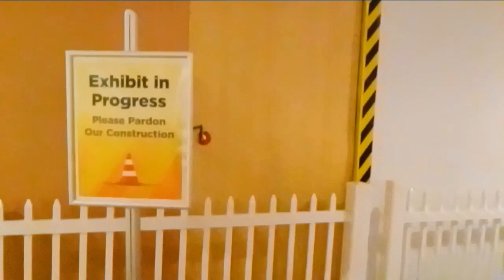They're Building a New Exhibit Where the Big Blue Blocks Used to Be on the Second Floor of the Stron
They're Building a New Exhibit Where the Big Blue Blocks Used to Be on the Second Floor of the Strong Museum of Play on Manhattan Square Drive in Rochester, New York, April 28th, 2023